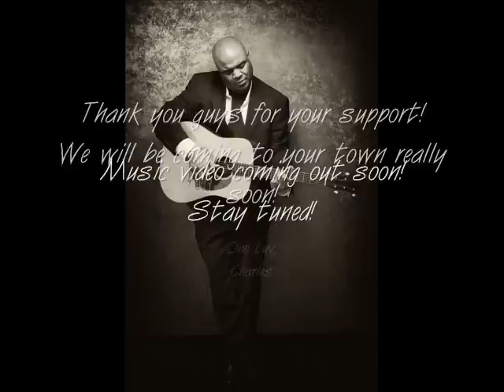I Know - promotional charles mack.wmv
Complete song but music video not posted yet.

Charles Mack